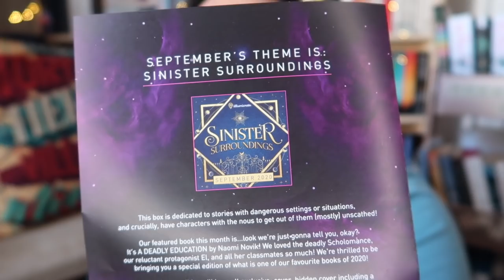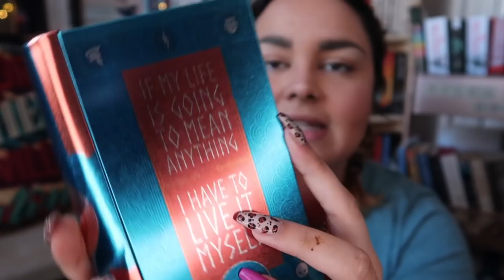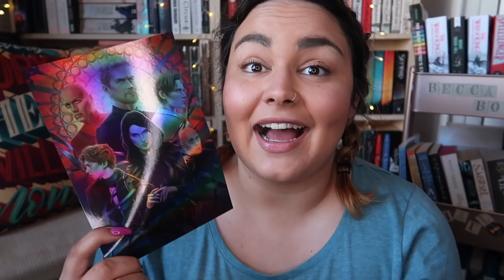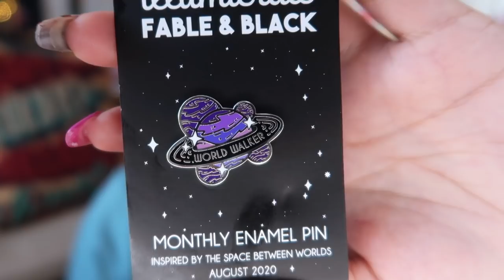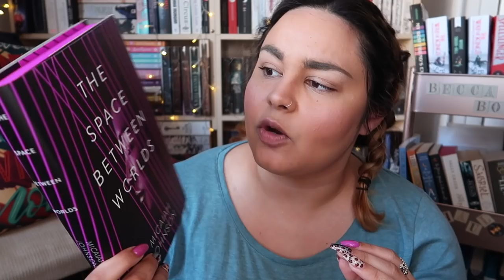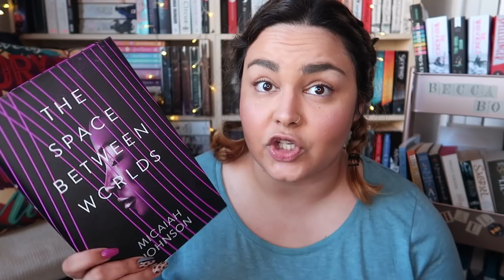Identity Crisis // August Illumicrate Unboxing // 2020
Just a little unboxing of Identity Crisis August

Owlcrate - BECCA
Illumicrate - BECCA5